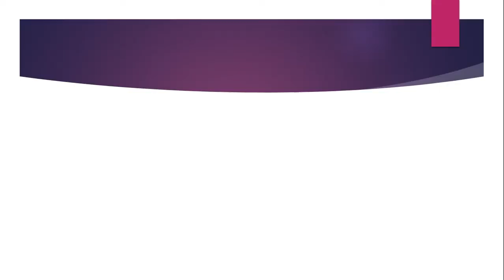Little Mix are 'broken hearted' as they cancel gig last minute after truck accident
Little Mix's girls Jesy Nelson, Perrie Edwards, Jade Thirlwall and Leigh-Anne Pinnock are "broken hearted" to cancel their concert last minute after an accident

Little Mix were "broken hearted" to cancel their gig last minute after a truck accident on Thursday.

Jesy Nelson, Perrie Edwards, Jade Thirlwall and Leigh-Anne Pinnock were due to continue their dazzling LM5 tour with a stop in Vienna.

The four-piece band said one of the production trucks was in an accident earlier on Thursday.

It was revealed no one was hurt in the catastrophe.

But the girls were left without their staging and lights ahead of their concert in Vienna.

Little Mix promised their fans all of their tickets would be refunded for the showThey released the statement on their Instagram page with their 12million followers.

The pop divas wrote: "Vienna, we are so sad to say that tonight's show has had to be cancelled.

"Unfortunately one of our production trucks was in an accident earlier today which means we haven't been able to set up our staging and lights. Thankfully no one was hurt but it means we aren't able to put on the show for you.We are absolutely broken hearted as we were so excited to see you all. All tickets will be refunded, please contact your point of sale. The girls. x."

The Mirror have approached Little Mix's representatives for further comment.

Little Mix kicked off their glittering tour in Madrid before they jetted off to Milan in recent days.They returned in show-stopping fashion when the band branded Piers Morgan a liar and accused him of signing off their tour stunt.

Little Mix and Piers have history after the GMB star slammed their naked campaign last year and claimed the girls were using nudity to sell their albums.

The foursome gave the presenter a cameo during their LM5 tour which sparked Piers to write a sarcastic tweet about his appearance.Fabulous! No surprise that Little Mix are using me to make their tour a success. Thanks ladies," he sarcastically tweeted.

He added: "They've literally made me centre stage at their concerts... without my permission, incidentally, so they'll be getting a large invoice."

Little Mix hit back claiming Piers had signed off his surprise cameo despite his claims of .Their tour comes after one of their bandmates Jesy bravely documented her suicide attempt for new BBC documentary Jesy Nelson: Odd One Out.